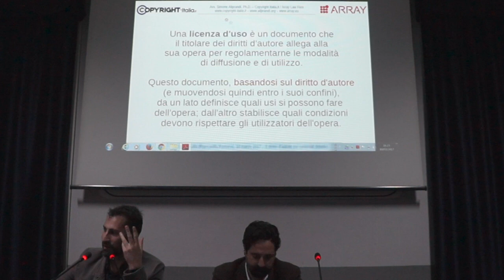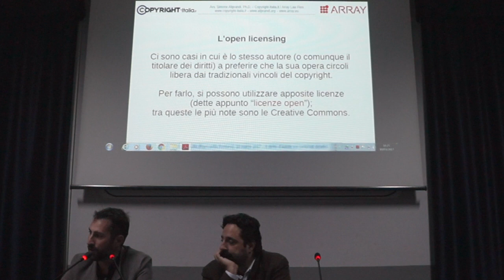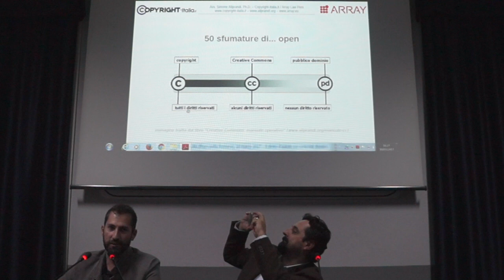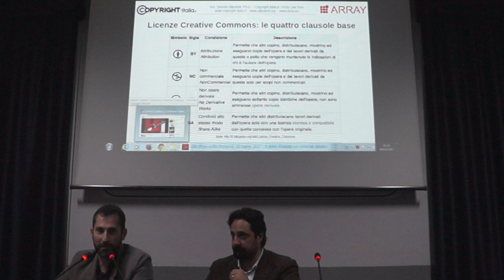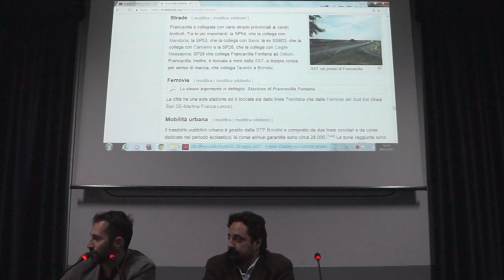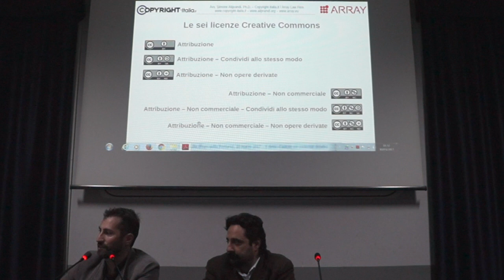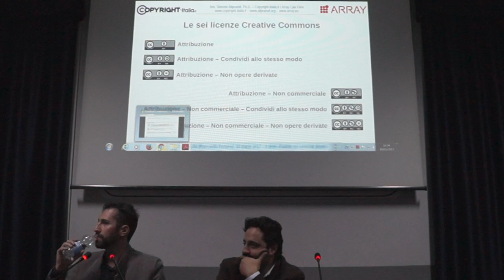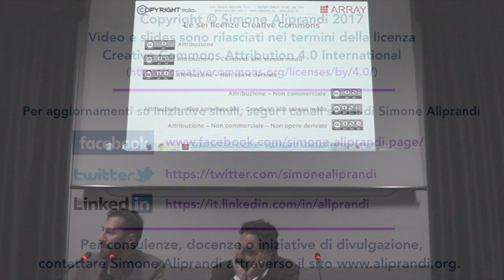7 Le licenze open